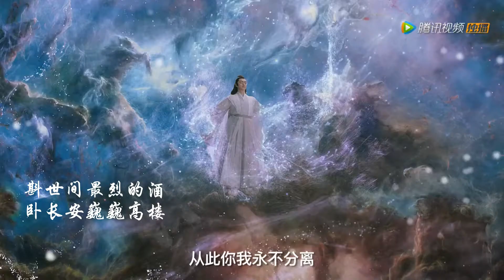周冬雨X许凯 谪仙《千古玦尘》